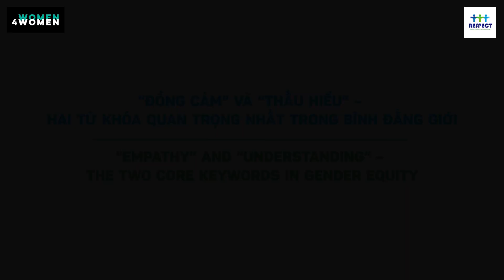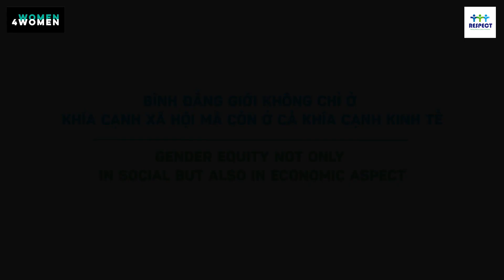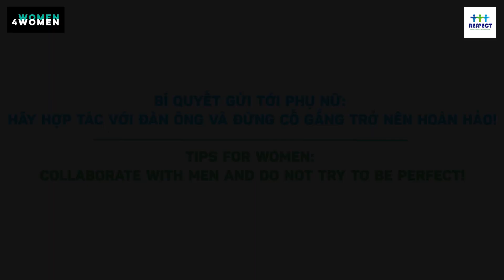WOMEN4WOMEN - HARMONIOUS PICTURE AT WORK - WOMEN AND MEN SPEAK THE SAME VOICE